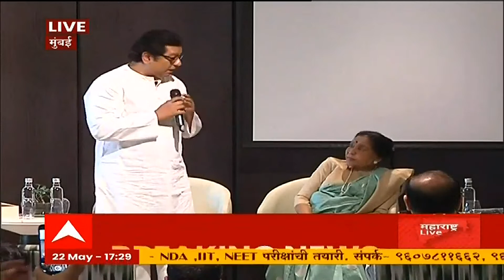Raj Thackeray Mumbai : डॉ संजय बोरुडे यांचं लिहिलेलं पुस्तक विलक्षण, ते सांगतात माझाकडे येऊ नका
ABP Majha LIVE | Raj Thackeray Pune Speech | Fuel Price Drop | Maharashtra | Marathi News | LIVE TV

मराठीतील सर्व बातम्या, ब्रेकिंग न्यूज, माझा कट्टा, मुंबई, पुणे बातम्या, देश-विदेशातील घडामोडींसाठी ABP Majha Live पाहा तुमच्या मोबाईलवर. महाराष्ट्रतील प्रत्येक बातमी सर्वात आधी एबीपी माझावर, निवडणूक विशेष कार्यक्रम, मनोरंजन, क्रीडा, खेळ माझा, क्राईम, घे भरारी, एबीपी माझा कट्टा पाहा ABP Majha वर | महानगरपालिका निवडणूक, BMC Electon, Pune Election, PMC अपडेटसाठी लॉग ऑन करा